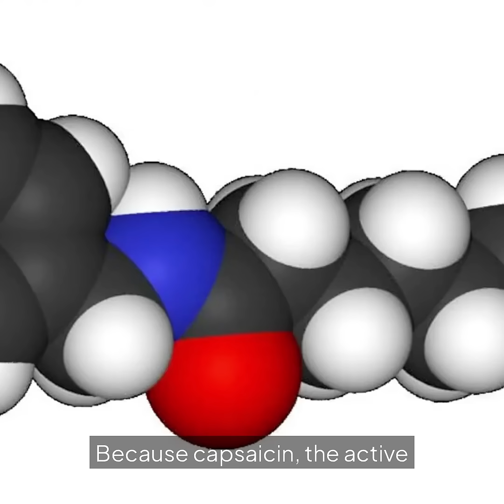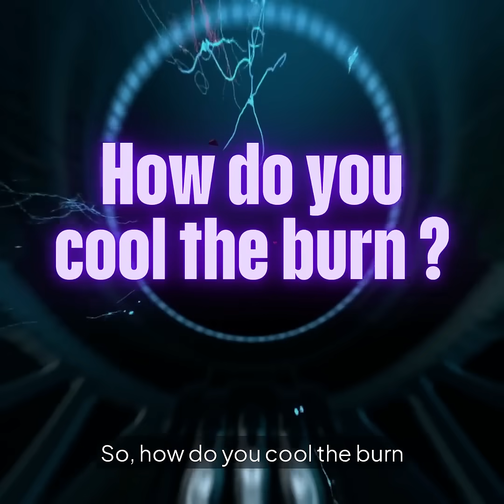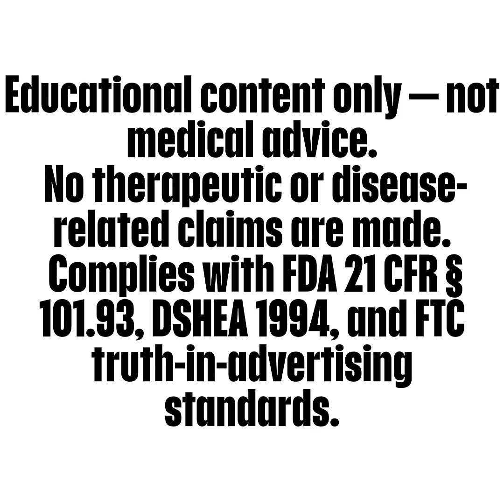Why does chili burn?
Let’s uncover the science behind the spice — from ancient origins to modern research.
For over 6,000 years, Capsicum peppers have added heat and flavor to food across cultures.
 Today, scientists study their bioactive compounds — especially capsaicin, the molecule that tricks your heat sensors into feeling fire.
You’ll also learn about the Scoville Heat Scale, how Pepper X became the world’s hottest chili, and what clinical studies say about spicy foods and digestion.
 Spoiler: 🌶 Chili doesn’t cause hemorrhoids — that’s a myth!
💡 In this video:
 ✅ What makes chili peppers feel hot
 ✅ The Scoville Heat Unit (SHU) scale explained
 ✅ Pepper X vs. Carolina Reaper — how hot is too hot?
 ✅ What research says about metabolism and antioxidants
 ✅ Safe ways to enjoy spicy food — and how to cool the burn
📚 Key References:
 FAOSTAT (2022) | Ao et al., Molecular Nutrition & Food Research (2022) | Parvez (2017) | Shaha et al. (2013) | Bosland & Baral (2007) | Gupta (2008) | Guinness World Records (2023)